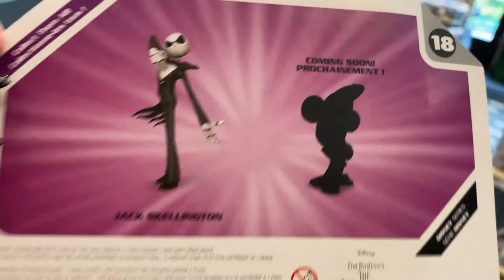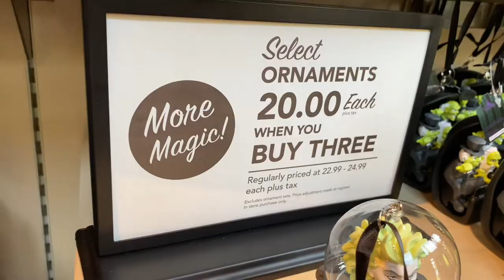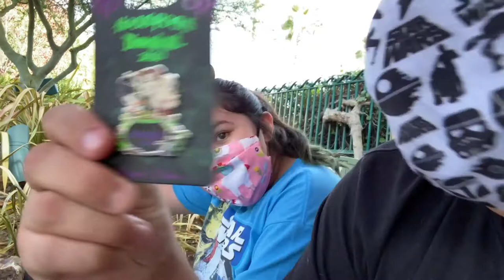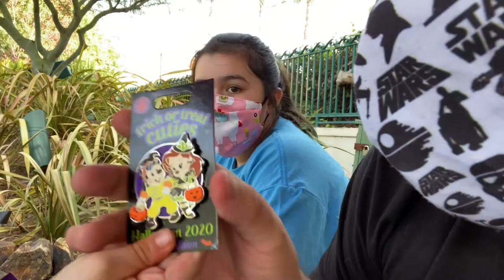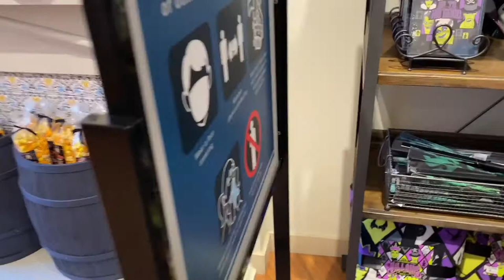Downtown Disneys Halloween Merch is almost gone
Today we go to downtown disney and look at some of the stores they have and see what iteams and merchandise they have what is left of Halloween so come along with us on this adventure and find out what we see and stay safe!